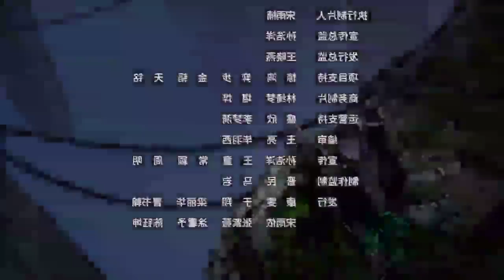The Supreme of all Worlds Part 49 Anime Explained in Hindi/Urdu || Myriad Realms Supreme Explain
The Supreme of all Worlds Part 49 Anime Explained in Hindi/Urdu || Myriad Realms Supreme Episode 47 || series like Soul Land

korean drama
top anime series
japanese manga
miss voice over
japanese anime
qing lian jian xian chuan
yi shi du zun anime